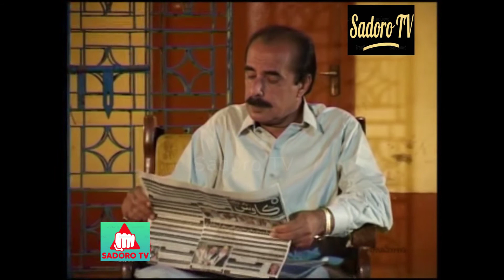DRAMA GUNAHGAR گنهگار | PART 7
Gunahgar Drama is famous of Drama of Sindhi film industry. Drama is full action and suspense Drama of Sindhi media. Asad Khan Qureshi is also famous with name of Sadoro in Sindhi Media World is seen in deferent role.